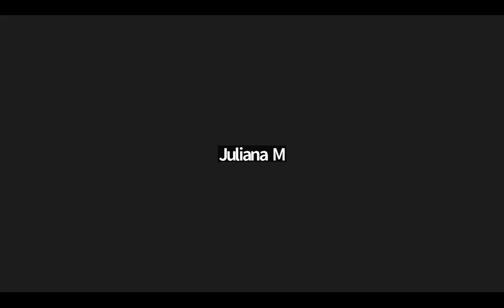Bahamian History Preserving Cultural Memory